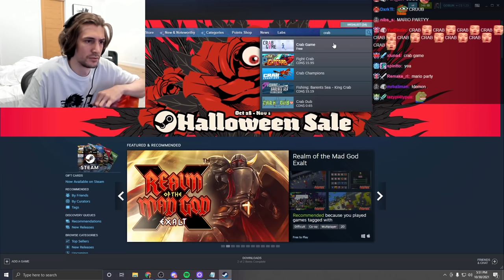xQc Finds The Best Steam Game Trailer